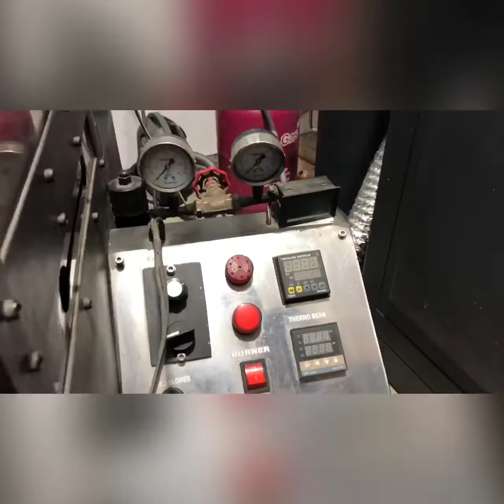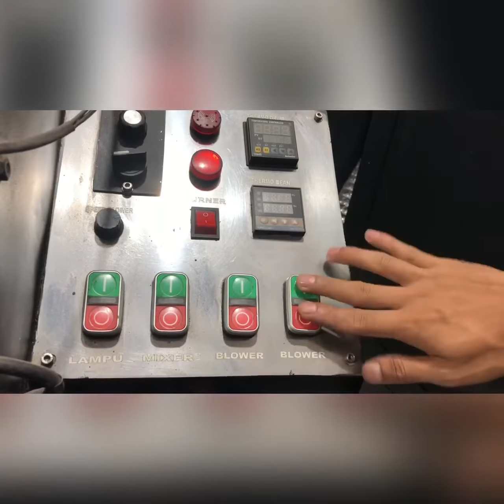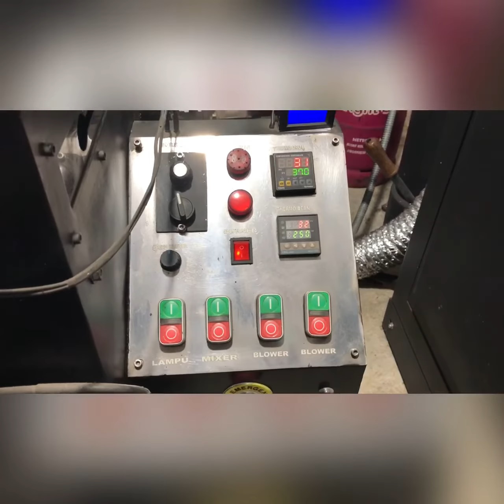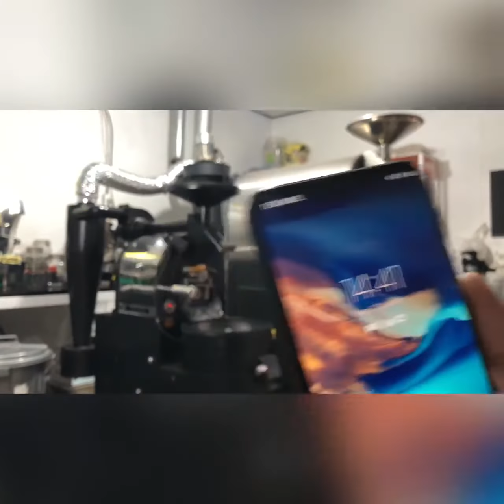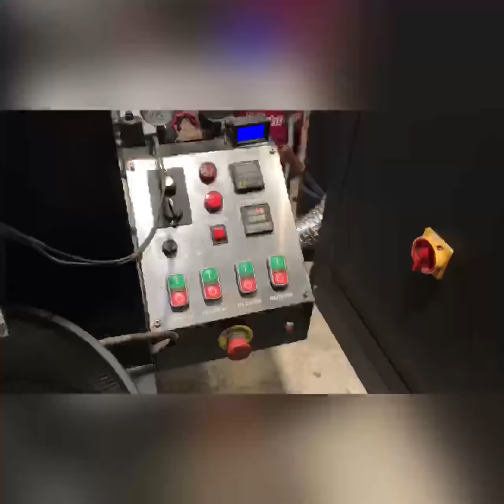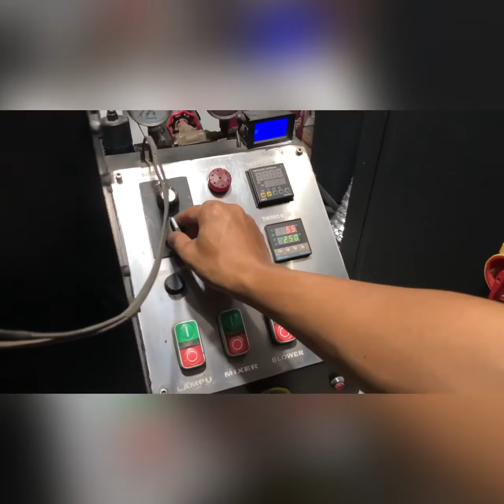Mesin Roasting Kopi SAS Kapasitas 3 Kg High Spec Upgraded (FOR SALE)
(SOLD)

SAS Coffee roaster merupakan salah satu produsen mesin roasting asal indonesia yang sudah terpercaya. Dan mesin ini merupakan salah satu produksi SAS coffee roaster yang kita beli pada tahun lalu, tepatnya Agustus 2019. Setelah ada nya upgrade mesin roasting ke kapasitas yang lebih besar pada tahun 2021, mesin ini kami tawarkan bagi Anda semua yang menginginkan mesin roasting kapasitas 3 Kg. Baik untuk kebutuhan cafe Anda, atau bagi yang ingin membuka usaha roastery sendiri.

Mesin roasting 3 Kg ini merupakan spec teratasnya dari kelas 3 Kg yang di produksi oleh SAS coffee roaster. Kami juga memesan mesin ini dengan mengupgrade custom beberapa bagian, seperti :
1. Drum (mesin ini sudah menggunakan double wall drum, sehingga memungkinkan suhu dari burner tidak terlalu fluktuatif)
2. Dinamo (sudah kita upgrade dr spec terbesar nya SAS)
3. Blower (sudah diupgrade agar airflow dari mesin dapat menyesuaikan kapasitas kopi yang di roasting dan dapat diatur skala nya)
4. Custom gagang bean holder
5. Custom lokasi pannel dan manometer gas (berada di posisi kanan semua untuk memudahkan installasi di lokasi, juga memudahkan controlling variabel roasting)

Bagi Anda yang berminat meminang mesin ini dapat hubungi admin kami di (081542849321).

Terimakasih.

NB : SOLD.